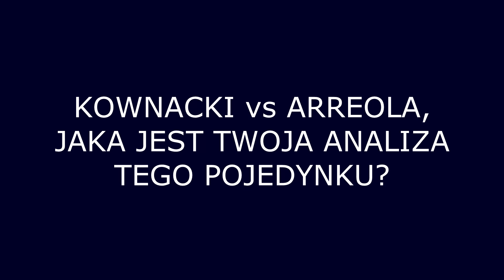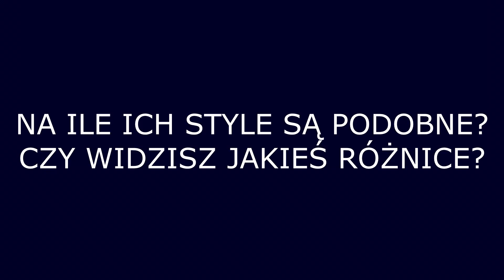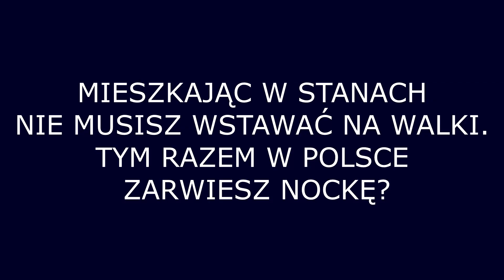Andrzej Fonfara analizuje walkę Kownacki vs Arreola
Andrzej Fonfara analizuje możliwy przebieg pojedynku Adama Kownackiego i Chrisa Arreoli.